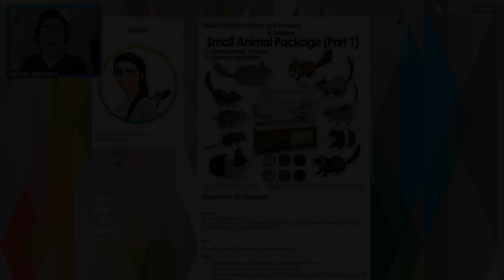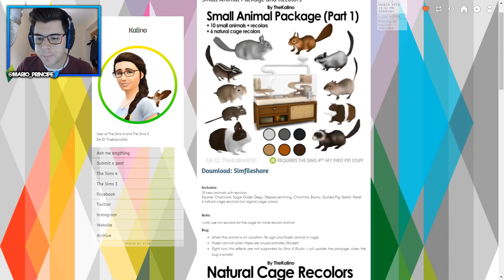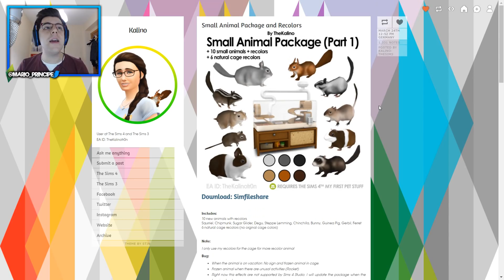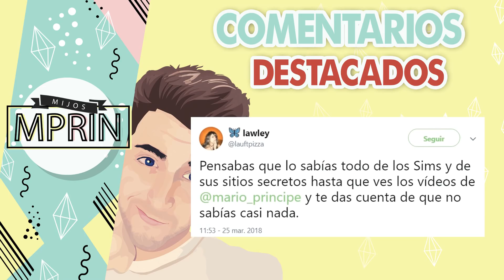NUEVAS MASCOTAS ASESINAS!! 🐰💀 | Los Sims 4 - Mod Review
- MprinYT

Sul sul!